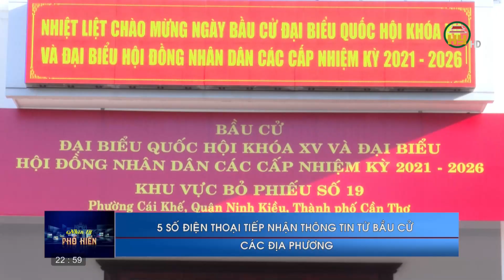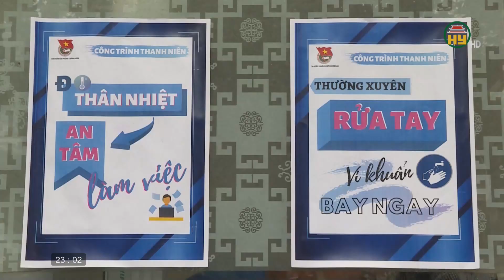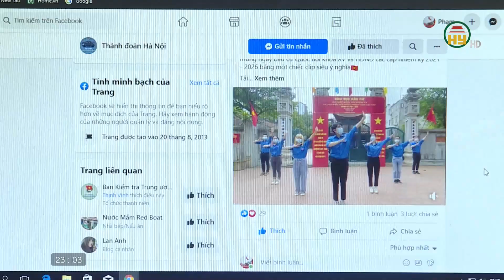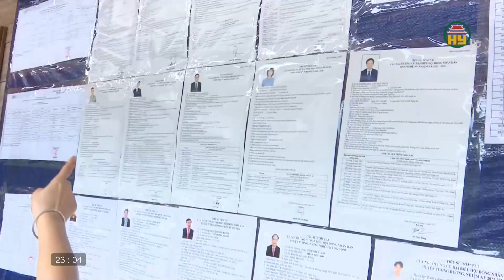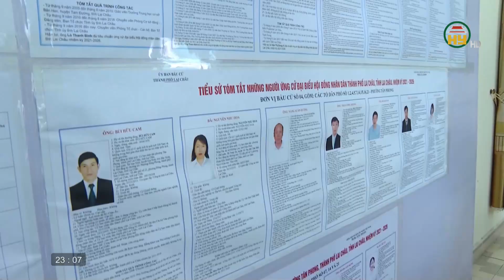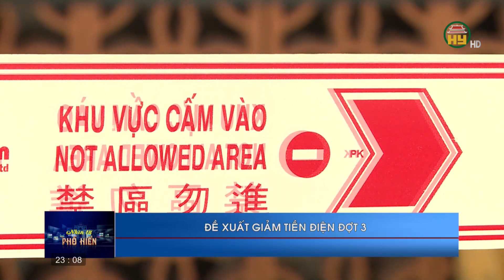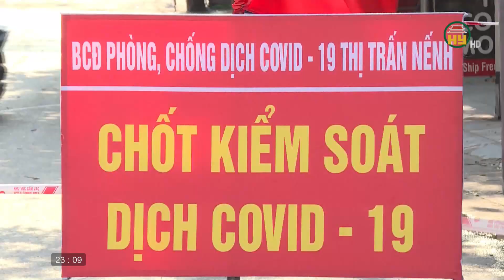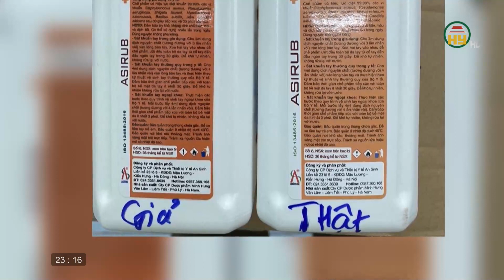Nhìn từ Phố Hiến thứ 7 ngày 22/5/2021